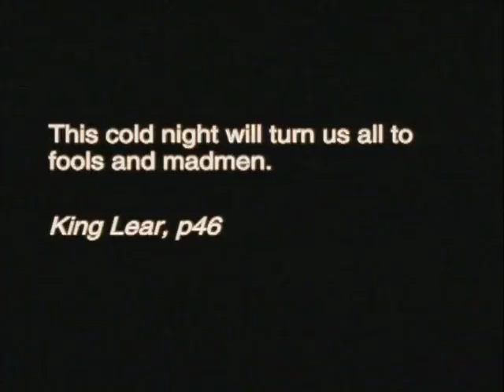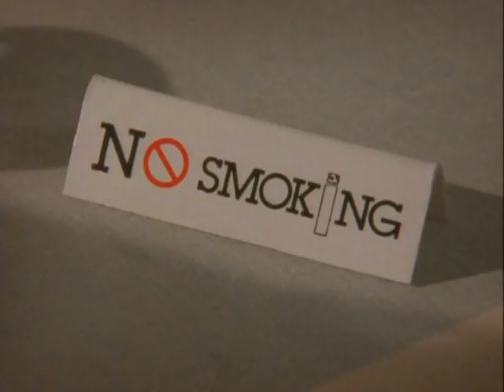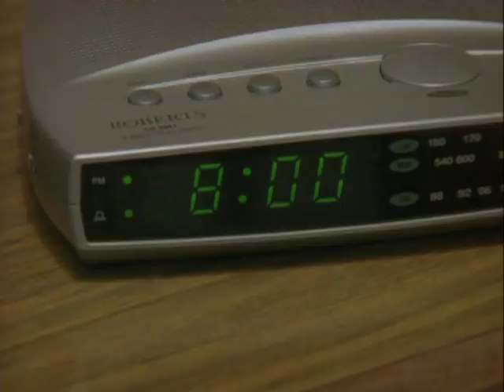Garth Marenghi's Darkplace, episode 1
Once Upon A Beginning